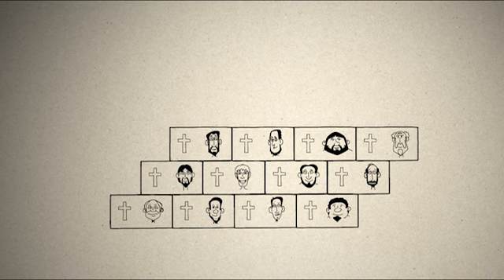3MC - 53. Какие четыре характеристики Церкви?